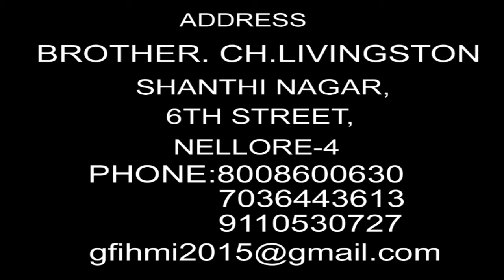HE MUST INCREASE EPISODE-205